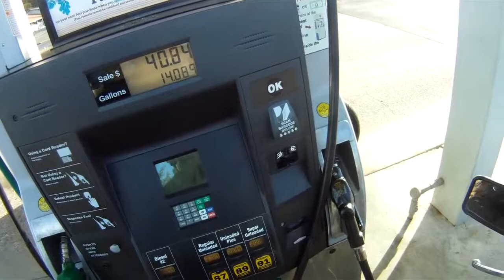NSRESTv part0 720p